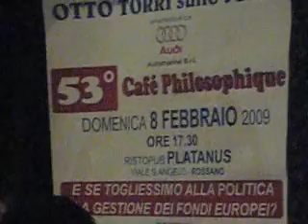53° Cafè Philosophique - Rossano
Tema: "E se togliessimo alla politica la gestione dei fondi europei?".